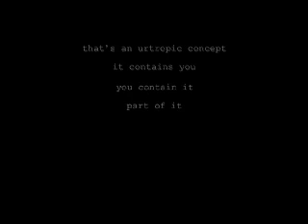ALL.CONSTANTLY.HAPPENS 001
INTERACTIVE VISUAL PROJECT